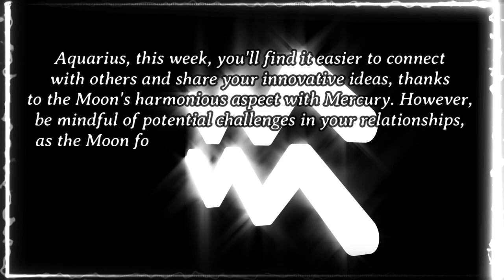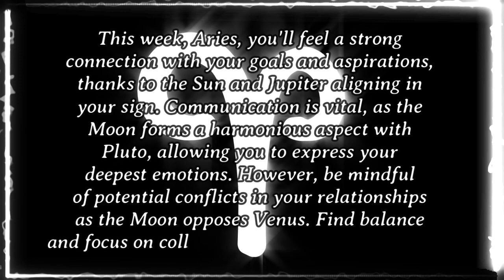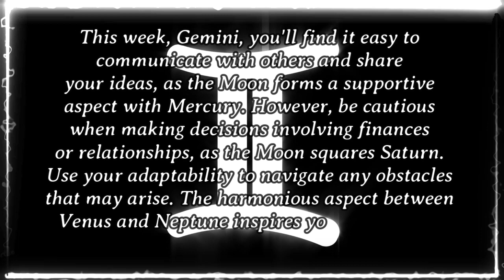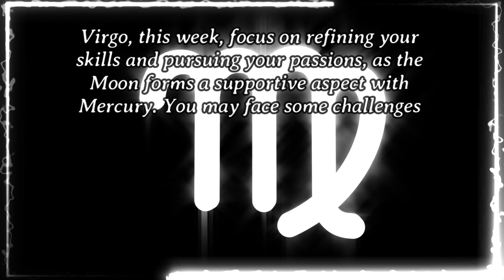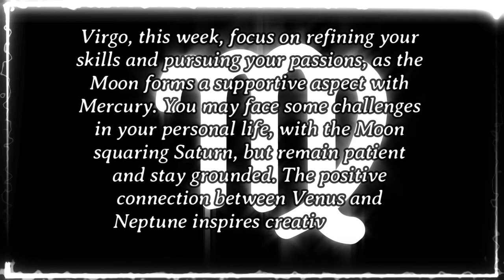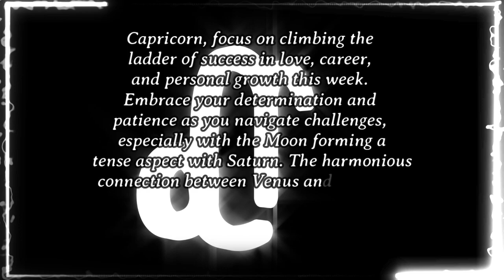🌠 Weekly Horoscope: April 9-15 🌟💫 Astro Insights! 🔮✨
Join us for this week's horoscope from April 9 to April 15, 2023, as we explore the astrological insights for all 12 zodiac signs! Discover what the stars have in store for you in love, career, and personal growth. Navigate challenges and embrace your inner power with our guidance. Don't miss these vital cosmic updates and unlock your potential!